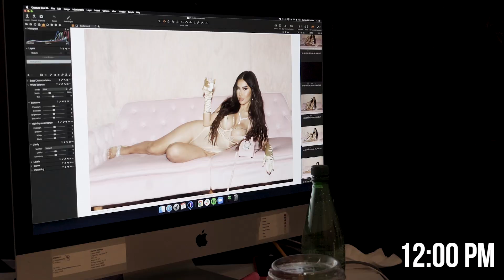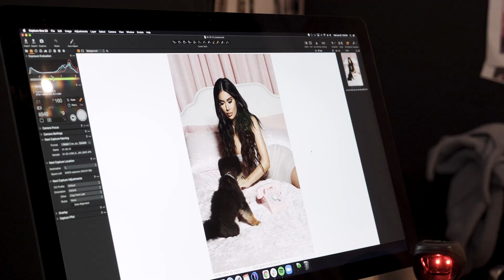Day In The Life Of FN Model Janet Guzman | MAVEN BEAUTY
Obsessed with our model Janet Guzman? Us, too! We’re giving you an all-access pass to a day in her life (and her sweet pup Binx!) From her morning routine to slaying on set & beyond, we’re inviting you to come along for the ride! Ready to stunt like Janet?